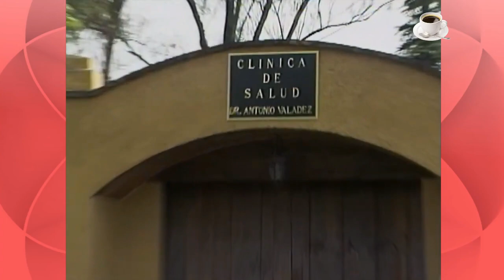¡Malvina denuncia a Meche al manicomio! | María Mercedes - Televisa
Telenovela: María Mercedes - 1992

Escena: Malvina denuncia a Meche a la clinica del doctor Valadez